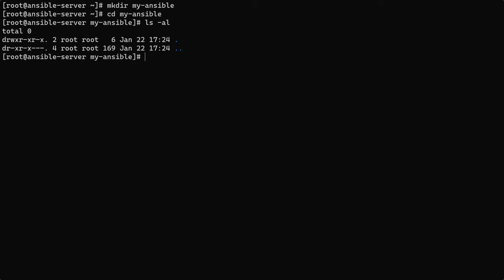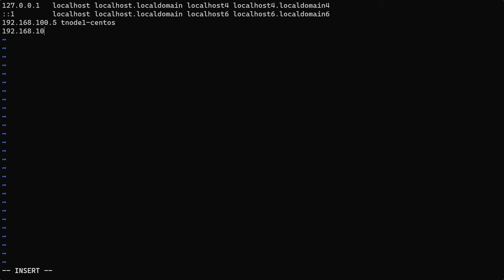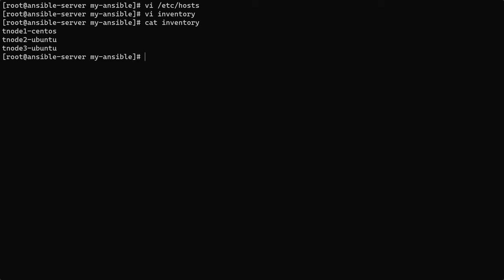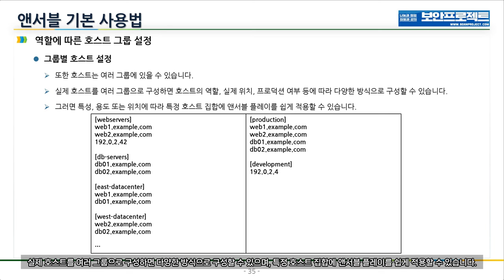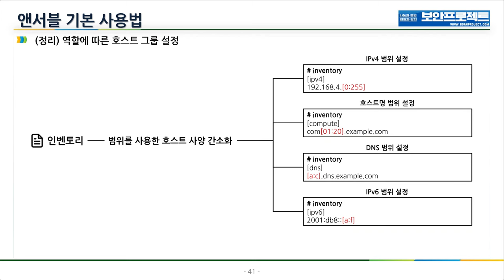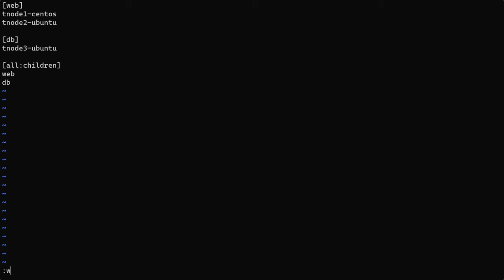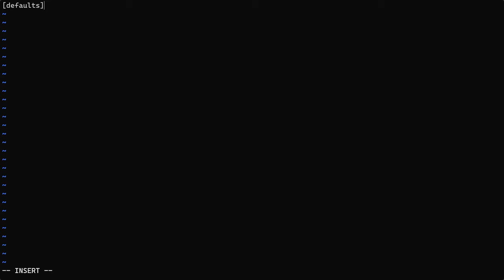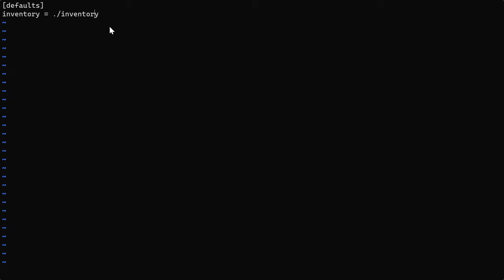앤서블 ( ansible) 활용 - 인벤토리 이론 및 실습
보안프로젝트 ) 에서 제공하는 IT 강의입니다. 주제는 "앤서블 ( ansible) 활용 - 인벤토리 이론 및 실습 ansible 자동화업무 " 입니다.

참고도서: 앤서블로 시작하는 인프라 자동화